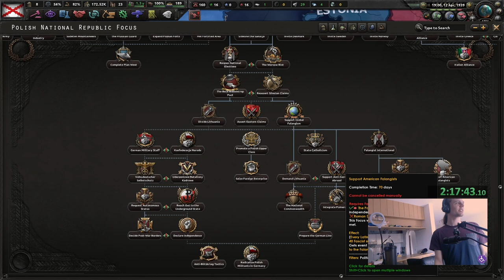Can you beat Hearts of Iron, using ONLY a controller?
Today I challenge myself with another challenge, this time only using a GameCube Controller (TM), which was specifically designed for Hearts of Iron III, but it probably also works flawlessly with HoI4... Right?

Chapters:
00:00 1.  Intro
00:53 2.  Gameplay
18:47 3.  Outro, thanks France :(